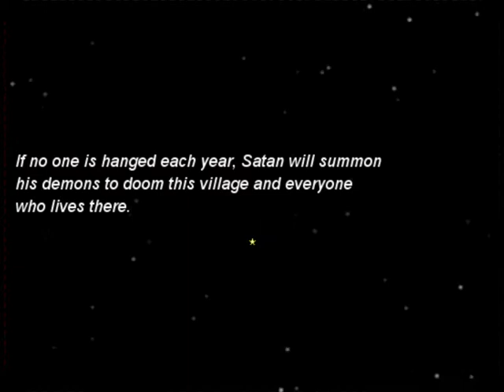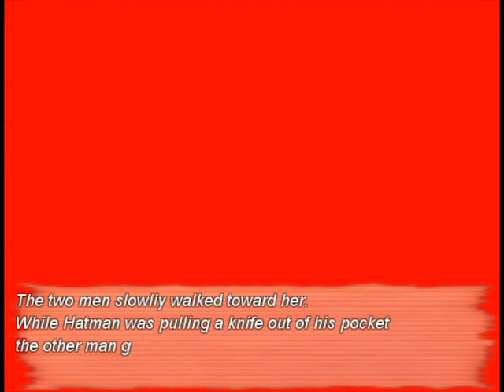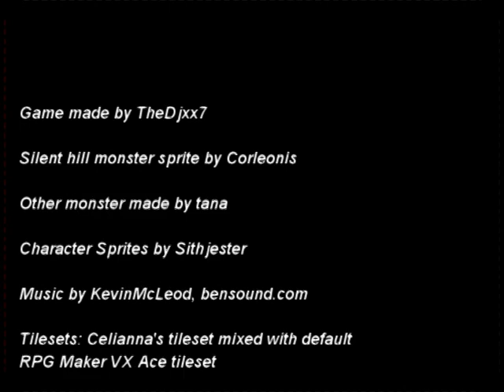Sacrifice day-horror rpg game(full)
Every year, to calm the gods, the villagers have to sacrifice one human. Though, this year it doesn't go as planned.